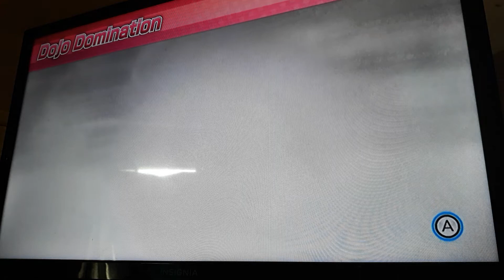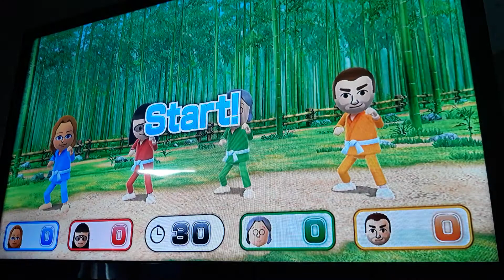Wii Party U: Dojo Domination -Playing as Genevieve-